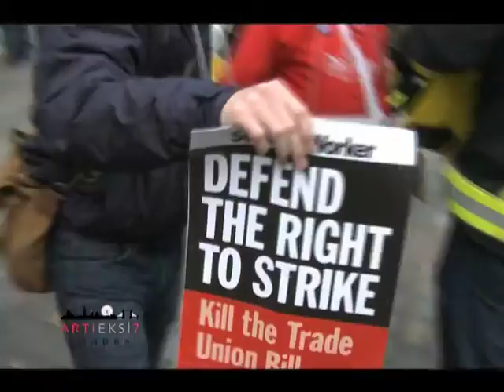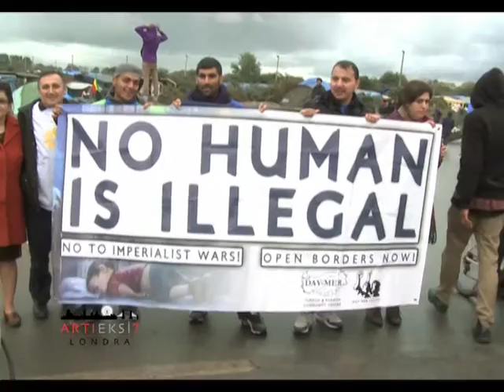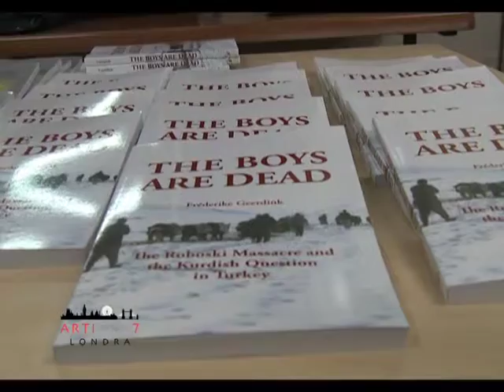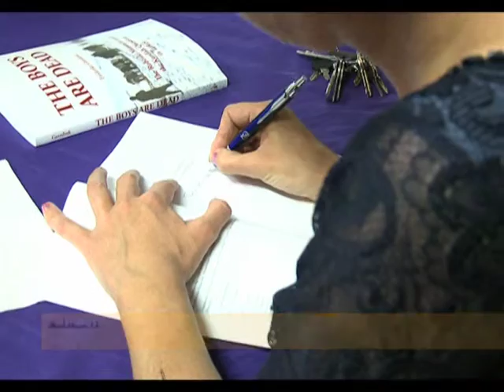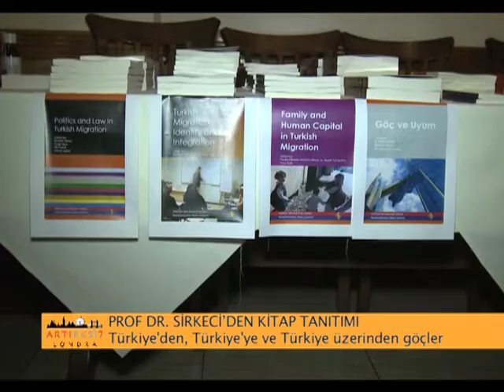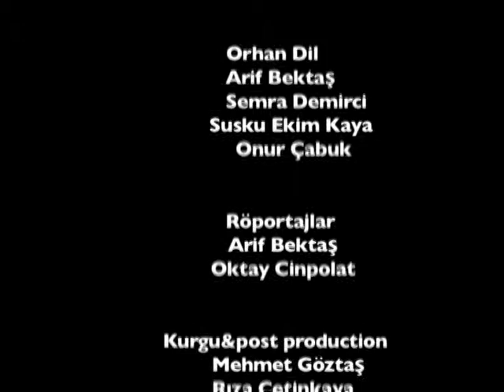ARTI EKSI 7 LONDRA SEZON 9 BOLUM 5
08 Kasım Pazar 2015'de Hayat TV'de yayınlanan bölümün tamamı.

HABER BAŞLIKLARI:

► Londra’da öğrenciler hangi taleplerle sokağa çıktılar
►Hükümetin parlementoya sunduğu yasa grev hakkını nasıl etkileyecek
►Londra’da Kobane ile dayanışma günü nasıl kutlandı
►Calaıs’e giden Day-Mer Heyeti’nin gözlemleri ve önerileri neler
►Türkiye’de sınır dışı edilen Gazeteci Geerdink Londra’da hangi etkinliğe katıldı
 ►9. Londra Kürt Film Festivali ne zaman ve programında hangi filmler var
►Prof. Dr. İbrahim Sirkeci, kitaplarının tanıtım resepsiyonunda hangi değerlendirmelerde bulundu
►Müzisyenler Suna Alan ve Tara Jaff’ın şarkıları kimlerin derdine deva olacak

Artı Eksi 7 Londra her Pazar TR saati ile 23.00'da Hayat TV'de yayınlanıyor.

Hayat TV frekans ayarları:
Türksat 3A
Frekans: 12523
Polarizasyon: Dikey(V)
Sembol Rate: 22500 FEC: 2/3